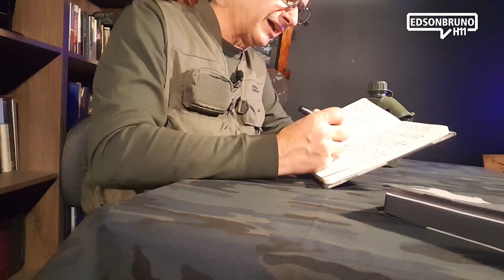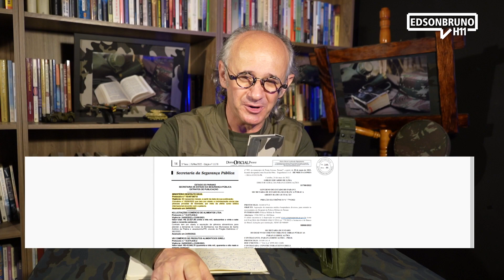0894 - H11 - Série Guerra Espiritual Ep. 11 | Edson Bruno | Domingo 05/06/22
Os truques e tentações do inimigo não irão nos derrubar. A batalha é vencida! Aqui está mais um Episódio da Série Guerra Espiritual - Estratégias Vencedoras! Vale a pena você assistir na íntegra mais este H11. Muito obrigado!